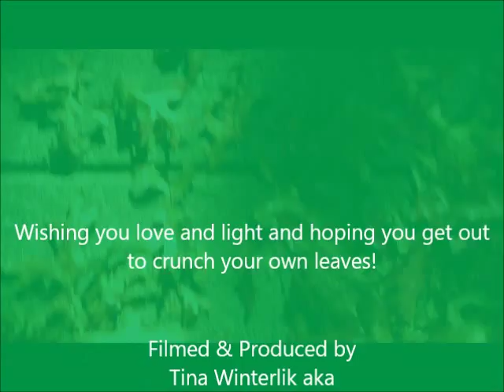Walking in Leaves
In case you are stuck in a cubicle and can't get out to crunch your own leaves.  Crunching leaves is a great stress reliever. It always reminds me of crunching cornflakes. Enjoy.